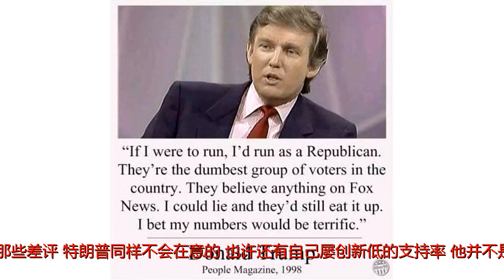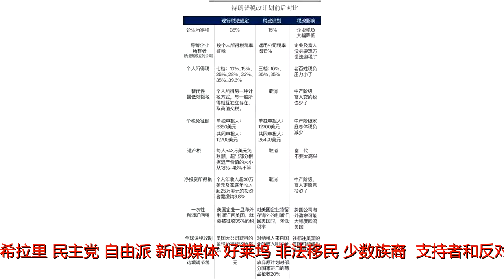特朗普的2018更艰难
原标题：特朗普的2018更艰难特朗普在执政头一年震撼了美国和世界，但也亮出了绝大部分筹码。随着外界愈发习惯他的存在，以及华盛顿的政争重新压倒政策，他的日子恐怕更不好过。到1月20日，唐纳德·特朗普在美国第54任总统的位置上就坐满一年了。回首过去的365天，看到这位地产商以唯一超级大国元首的身份在世界各地掀起波澜，相信会有不少人发出“时移世易”的感叹。早在这个日子到来前，主流媒体便争先恐后地推出了“特朗普执政一周年总结”，对他的评价自然是冰火两重天；不过，考虑到现任美国总统与媒体的恶劣关系，特别是那份与“假新闻”较劲到底的执着，他想必不会很在意那些差评。特朗普同样不会在意的，也许还有自己屡创新低的支持率。他并不是靠大多数选民的支持与爱戴才上台的，不会在意美国愈演愈烈的政治极化和种族冲突。究其原因，不仅在于正是分裂的社会将他送上了总统宝座，更在于他从参加竞选那一刻起就没有真正想要团结所有人，而是视其中一部分为“仇寇”，视打击而非安抚他们为己任，这个名单里包括奥巴马、希拉里、民主党、自由派、新闻媒体、好莱坞、非法移民、少数族裔……支持者和反对者都无法否认，特朗普在白宫生涯的头一年是“高效的”，他争分夺秒地打击自己认定的敌人，认为这是“让美国再次伟大”的必要举措。在国内，他一面竭尽全力清算奥巴马和民主党的政治遗产，一面强推“特朗普新政”，把行政部门的权力发挥到了“三权分立”允许的最大限度；在国外，他高举“美国优先”的旗帜，获得了“退出主义旗手”的“美名”，通过一套惊世骇俗的组合拳，在历史教科书上为自己预定了一席之地。特朗普冒着舆论的炮火，忠实地履行着竞选承诺，让习惯了政客“说一套，做一套”的群众啧啧称奇，让尚抱有幻想的人噩梦成真，让苦现状久矣的人夙愿得圆。一年过后，他抛出的“饼”已经吃掉了一大半，带来了不少“额外赠品”，比如撩起了白人至上主义的残渣，“教训”了不向星条旗致敬的运动员。也许是他在商界养成的一往无前的性格使然，执政刚一年，特朗普的任务清单上已有七八成选项打了勾，那么问题来了：此君接下去会玩出什么花样？纵览他的施政纲领，尚有操作余地的只剩推动大规模基础设施建设、实施移民改革和实现公平贸易三条。这就像持久战，双方大兵团的碰撞往往在第一阶段就结束了，接下来便是僵持、对峙、打打谈谈。当然也有人担心，另类总统特朗普会不会提不出新的执政目标？先不说官僚集团和建制派提出的建议他愿不愿意采纳，就凭特朗普与前两者的微妙关系，传统意义上的美国精英是否愿意为他出谋划策犹未可知；总统自己的人马已星流离散，幕僚们各怀鬼胎，儿子和女婿貌合神离，总统班底内部的利益和价值观之争好像丝毫不逊色于外界。曾被视为股肱之臣的班农已彻底丧失了影响力，特朗普还有没有人力和智力资源设定新的政治议程，目前属于未知数。硕果仅存的三大任务也足够让特朗普头痛。基础设施建设多少算是驴象两党为数不多的共识，但“钱从哪里来”的问题完全可以拖垮任何提案；移民改革的可能性同样微乎其微，因为这是民主党的票源，特朗普自己恐怕都是抱着拉选票的目的炒作移民议题的；至于牵一发而动全身的公平贸易，更是不可能取得立竿见影的结果。更何况，“通俄门”调查还没结束。目前看来，特朗普的2018年很可能比2017年更不好过。这出《白宫风云》的“第二季”主题将不再是政策上的大破大立，而是更偏向于原初意义上的“政治”：世人的关注点将从政策转向政争，从政治系统的产出转向博弈过程本身，从整个美国、整个世界缩小到华盛顿，缩小到国会山。万一共和党在中期选举中失利，特朗普的总统任期说不定就在事实上提前结束了。历史上，不止一位沦为“跛脚鸭”的美国总统在内忧外患下心灰意冷。想到这一点，特朗普肯定会格外头大。所幸他还有社交媒体，先发几条“火力十足”的推文再说吧。▋作者是中国人民大学政治学博士研究生。